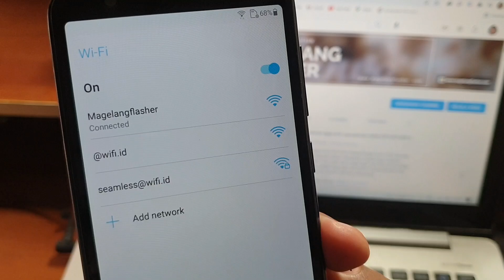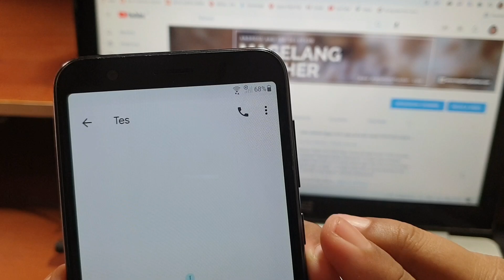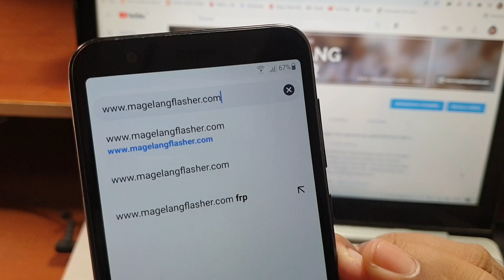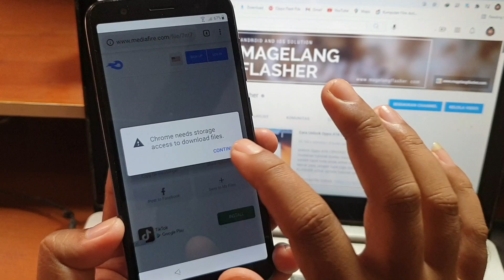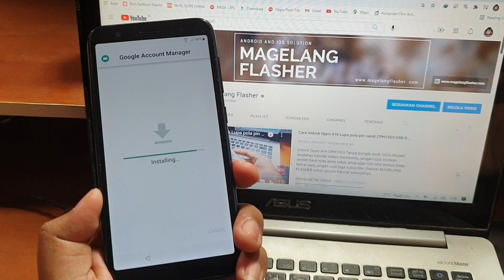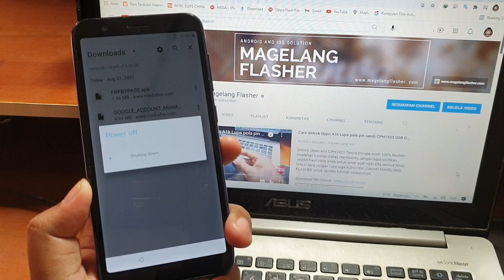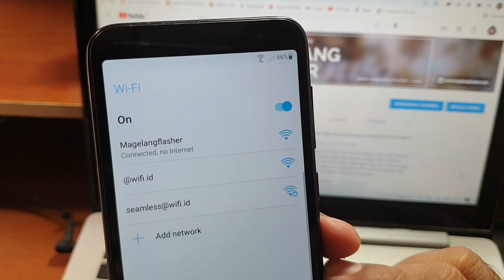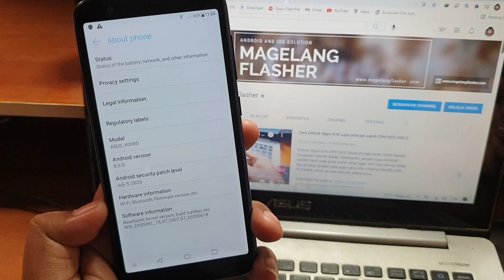Bypass Frp Asus Zenfone Live Lupa Akun Google tanpa komputer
Bypass Frp Asus Zenfone Live Lupa Akun Google tanpa komputer. Mudah-mudahan tutorial diatas membantu, jangan lupa sisihkan sedikit hasil nota anda untuk amal agar rizki kita semua tetap lancar jaya, jangan lupa juga subscribe channel MAGELANG FLASHER untuk update tutorial selanjutnya.